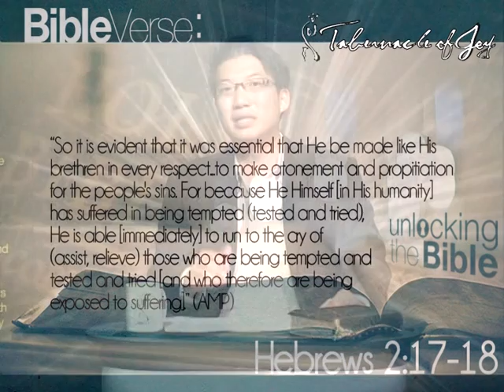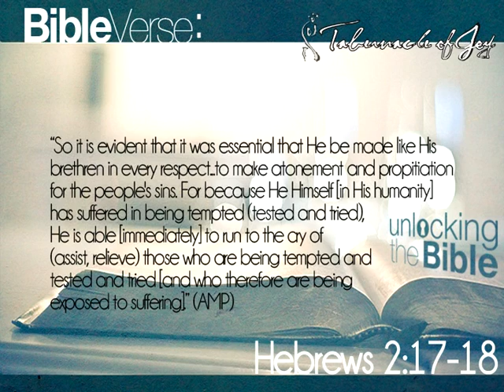Lesson 6b Part 4